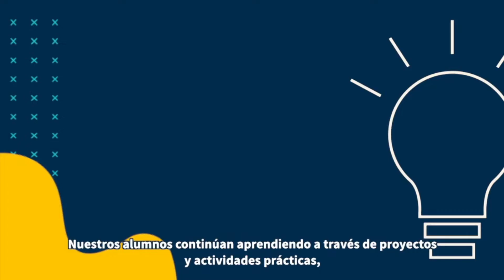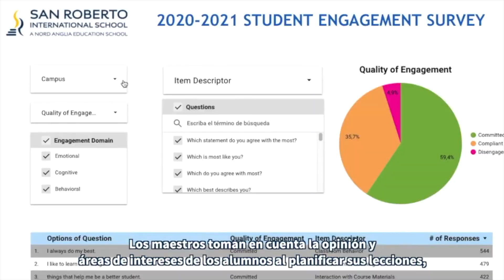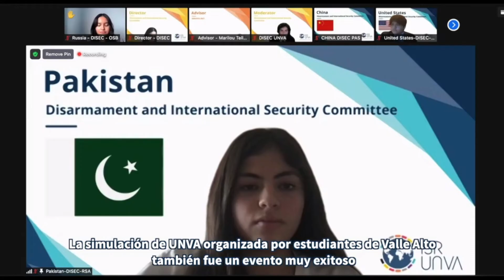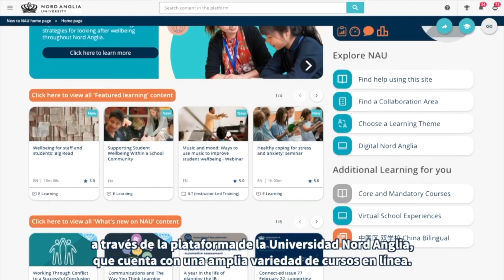Update 2021 - 2022